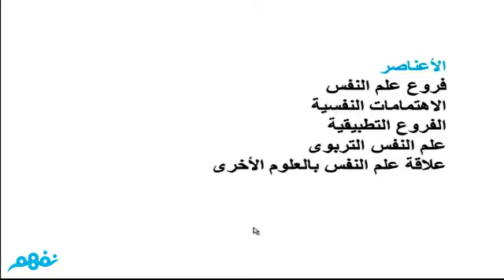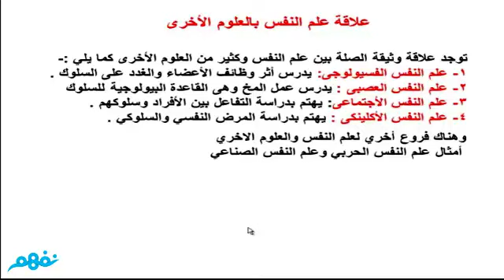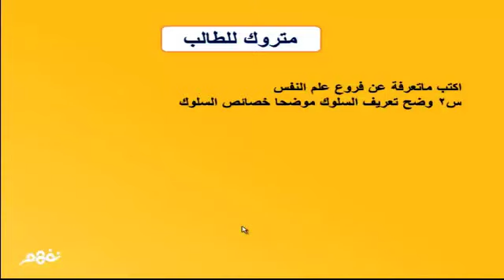فروع علم النفس وتعدد الاهتمامات النفسية - للصف الثاني الثانوي - موقع نفهم - موقع نفهم